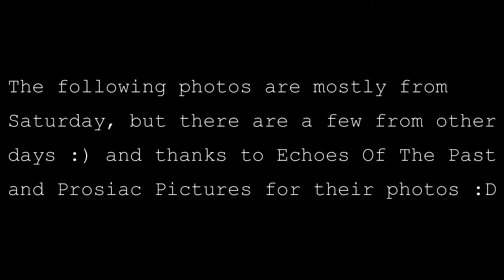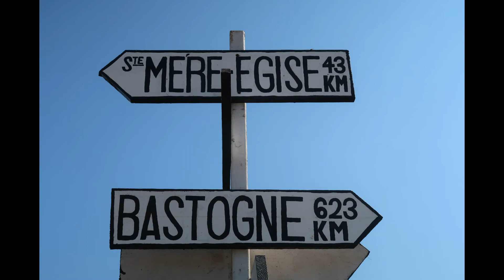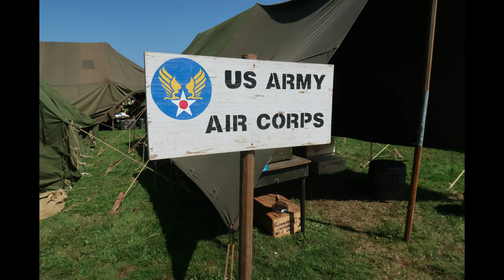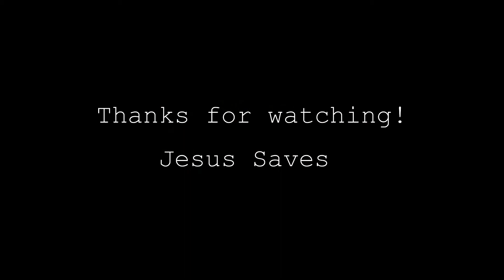D-Day Ohio 2021 || Part 2 ||Photo Slideshow!